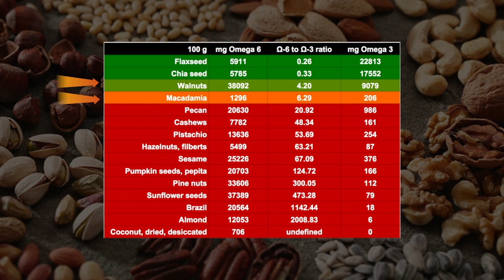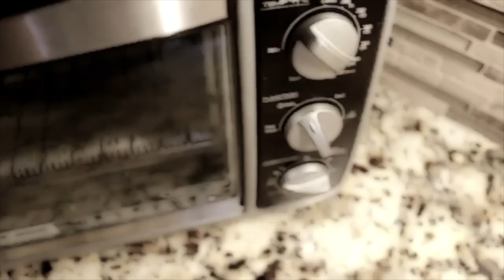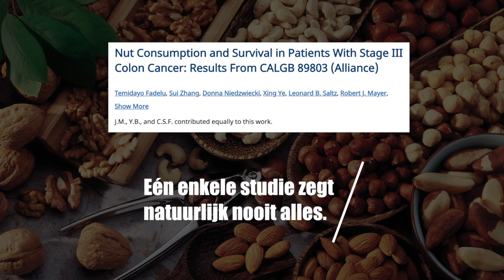KAN IK TE VEEL NOTEN ETEN?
Noten bevatten veel omega-6. Eerder hebben we gezien dat omega-6 eigenlijk niet goed is. We hebben er een beetje van nodig, maar we krijgen er te veel binnen door onze voeding. Kan het dan kwaad als ik graag noten eet???

Kom het te weten in dit filmpje.

Track op het einde: "Rock Angel - Joakim Karud"
Afbeeldingen gebruikt via google voor educatieve doeleinden.